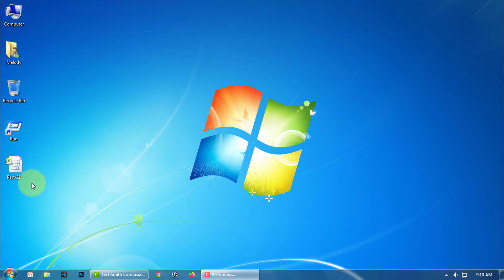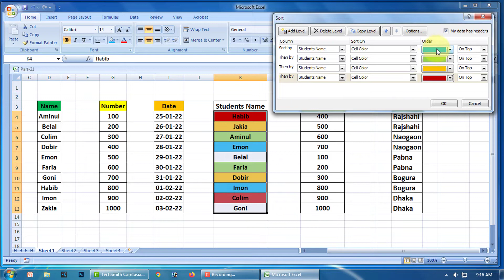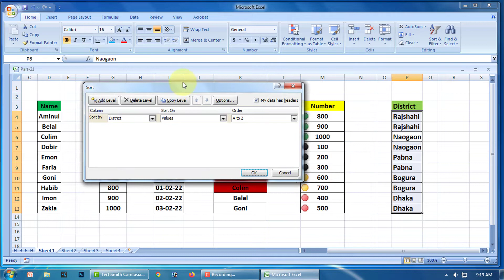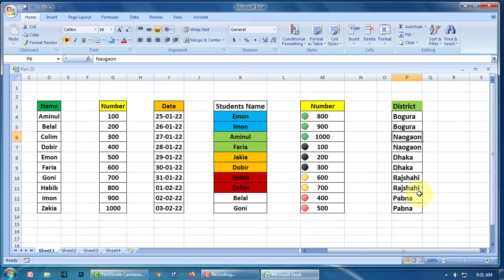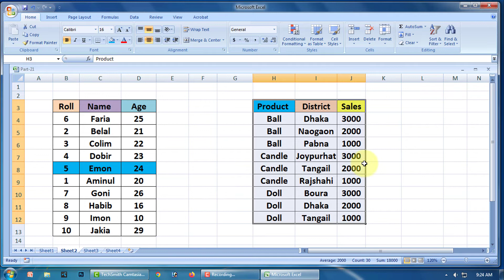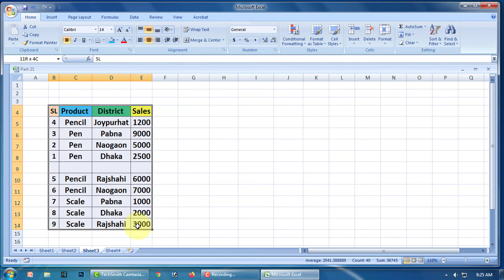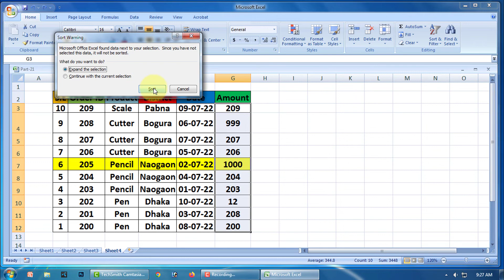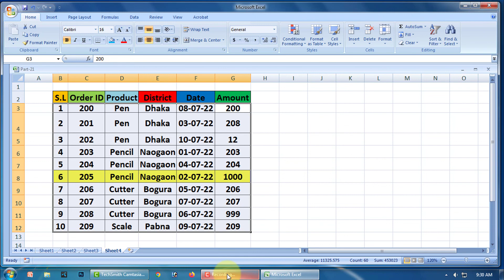21 Sorting in Excel Bangla | MS Excel Sorting in Bangla | Editing Group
21 Sorting in Excel Bangla | MS Excel Sorting in Bangla | Editing Group | MS Excel Bangla

You will learn : Sorting  (multiple column sorting, blank row sorting, related cell sorting, expand the selection sorting, continue with the current selection sorting, sort a to z, sort z to a, custom list, sort by, sort on, order, sorting, add level, sort warning)